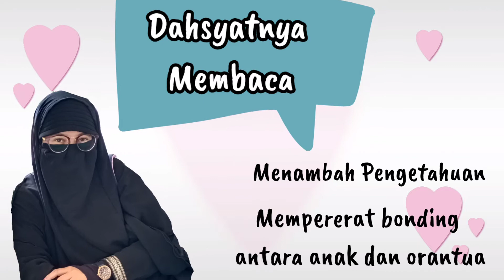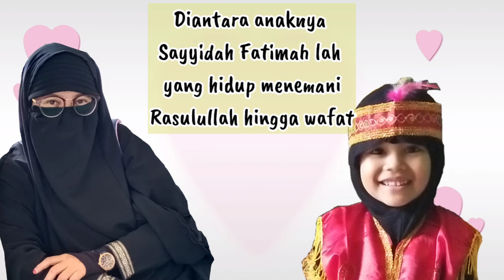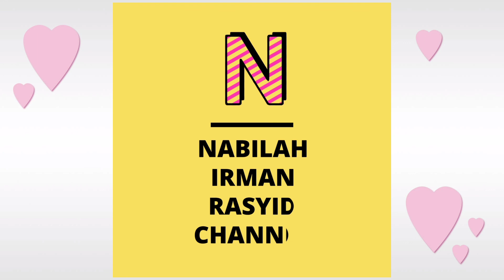Bincang seru tentang Rasulullah bersama Anak Suka Buku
LIFKids (singkatan Learning Islam for Kids ;)) adalah paket pengetahuan agama Islam untuk anak usia 5 tahun ke atas, berisi 10 item yaitu:
1. Buku Kisah Asmaul Husna & Malaikat
2. Buku Kisah Nabi & Rasul (dilengkapi fitur pop up, lift the flap, push full, spin)
3. Buku Kisah Nabi Muhammad Saw. (dilengkapi fitur pop up, lift the flap, push full, spin)
4. Buku Mengenal Ibadah Haji (buku permainan)
5. Buku Kisah Hadits Sehari-hari
6. Juz Amma
7. Flash Card 32 doa sehari-hari
8. Poster Checklist Ibadah Ramadhan
9. Poster Checklist Ibadah Harian
10. Poster Checklist Belajar